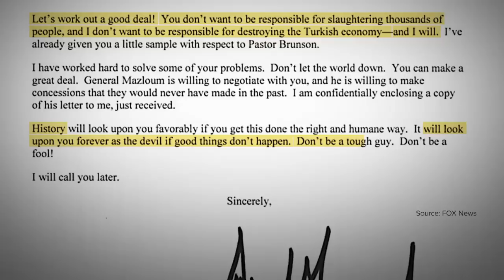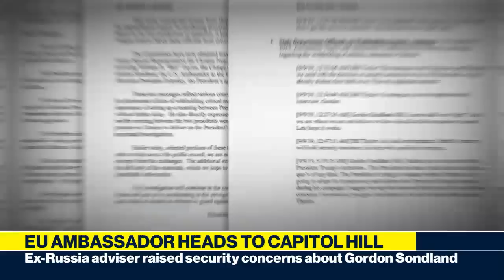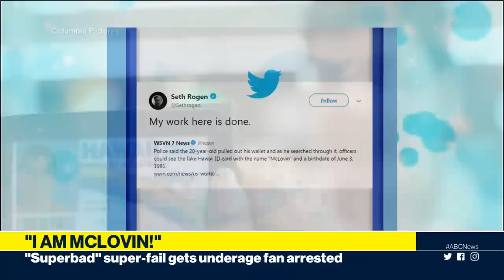Trump and Pelosi’s war of words, Rep. Elijah Cummings dies, royals in Pakistan l ABC News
Trump and Pelosi accuse each other of having a meltdown, Rep. Elijah Cummings dies at 68, U.S. ambassador to EU set to testify and more.